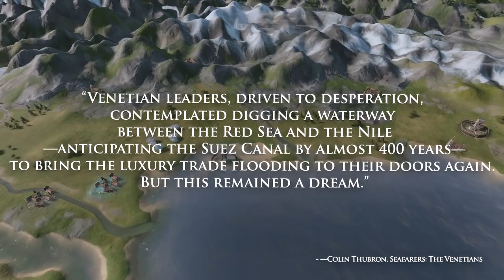What happened to The Ancient Suez Canal?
For centuries, there used to be an ancient canal linking the Mediterranean Sea to the Red Sea through the Nile. However, this canal is long gone... What happened to it?

Special thanks to the fellow edutuber @AlMuqaddimahYT for helping me with this video's research.

Sound provided by:
Jonatan Järpehag "Cleopatra"
Andreas Waldetoft "Saladin Arrives At Jerusalem"

Sources:
Ball, Egypt in the classical geographers, p.130

A. J. Butler, The Arab Conquest of Egypt and the Last Thirty Years of the Roman Dominion (Oxford, 1902), p. 227.

Starthern, P. (2013) "The Venetians" p. 175

Colin Thubron, Seafarers: The Venetians

Behind this video:
Scriptwriter and video editor: Know History
Researchers: Know History, Afonso Franca Gomes
Narrator: Calum Champion
Script Editor: Byron Lewis